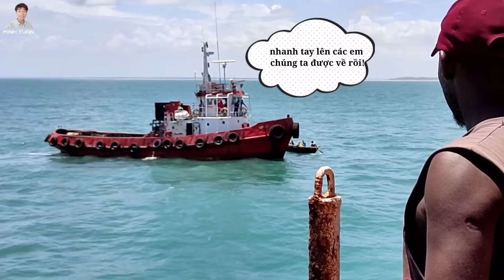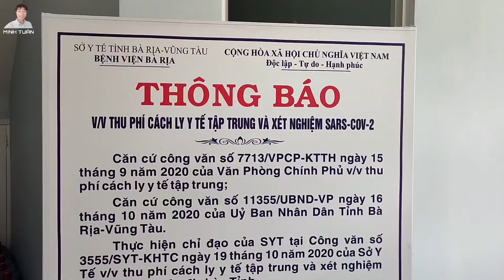Nhớ lại ngày từ TÀU lên BỜ đi CÁCH LY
Nhớ lại ngày AE từ Tàu lên bờ đi Cách Ly